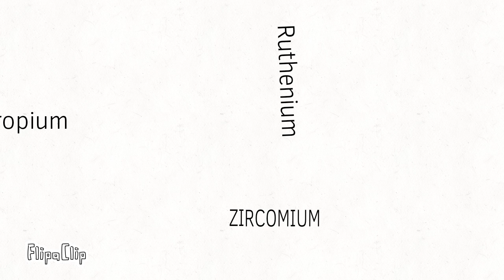Tom Lehrer's periodic table animated in flipaclip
Sorry, I was kinda tired and lazy when making this video but enjoy it please!